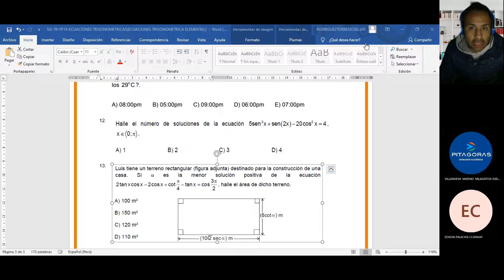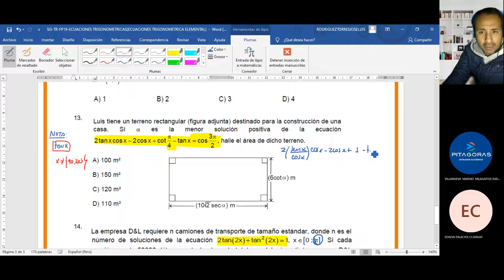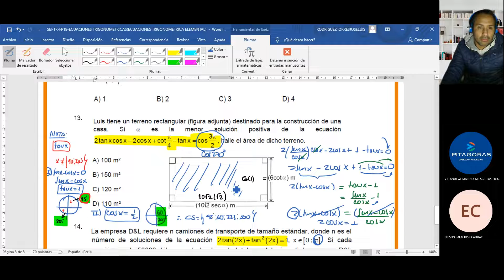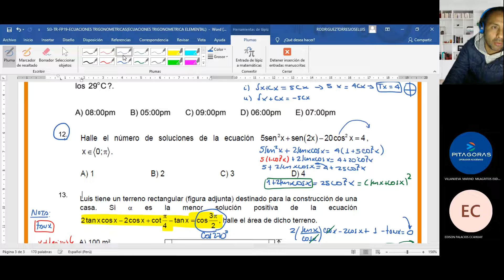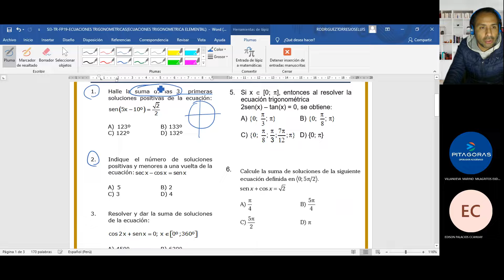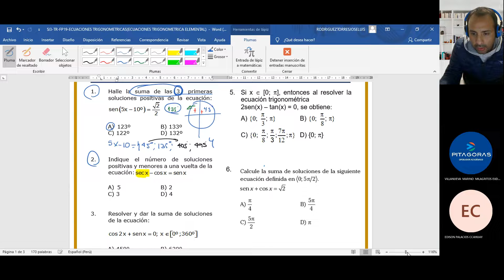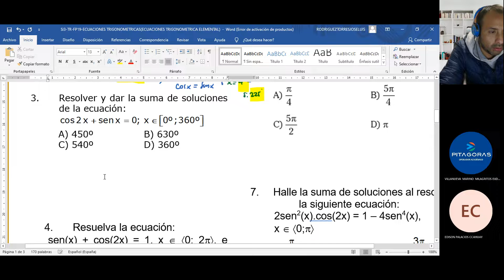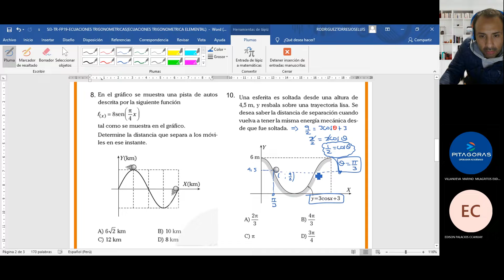FP Trigonometria sem19 (intermedio)